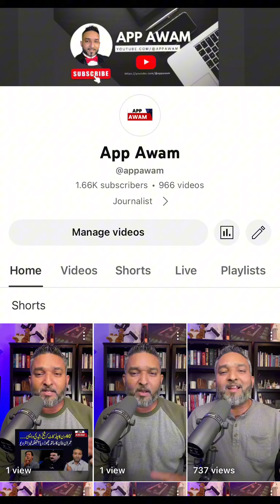A Minor Hindu girl abducted, converted into Islam & married to Niyaz Muhammad in Umerkot Sindh.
A Minor Hindu girl Maani d/o Ladho bheel abducted, converted into Islam & married to Niyaz Muhammad in Umerkot Sindh.

Religious minorities are not safe in Pakistan.